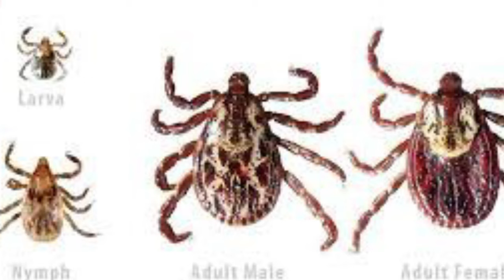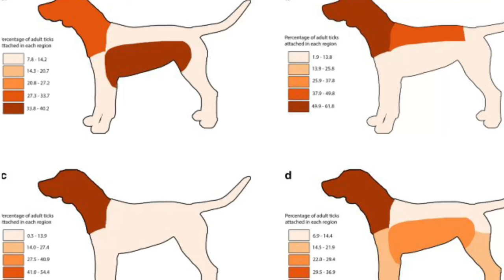Dog Ticks आपके डॉग के लिए एक जानलेवा बीमारी कैसे दूर करें अपने Dog से 😳😳😳